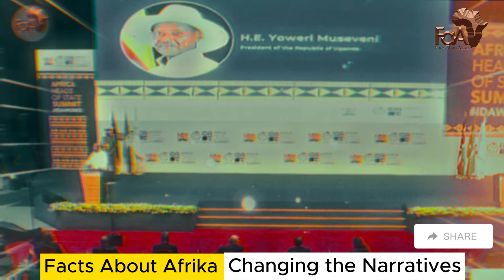ANGRY Pres. Museveni Lectures The World Bank | SHOCKWAVE To IMF | Reveal Morden SLAVERY.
Africa will DEVELOP without your LOANS/World Bank | Africa is Richer LAND. @thepowerofpanafricanism2025